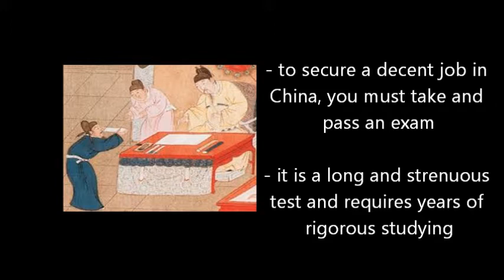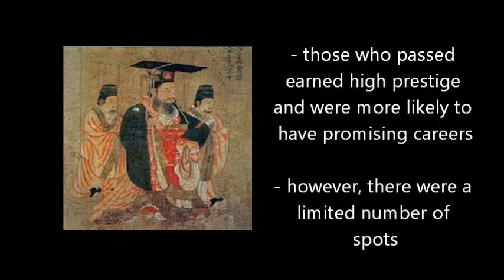Imperial Examination World Civ. Project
Imperial China Project